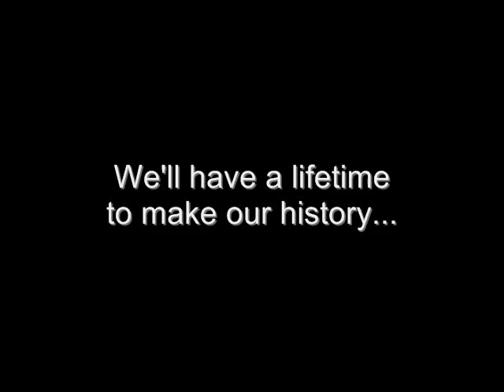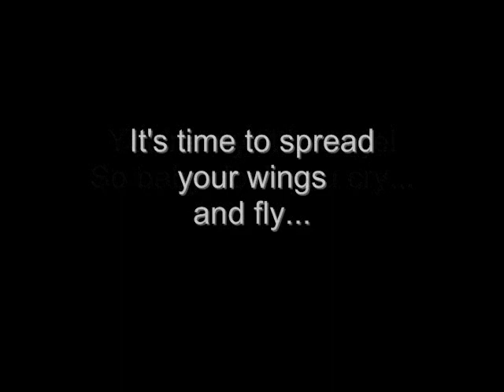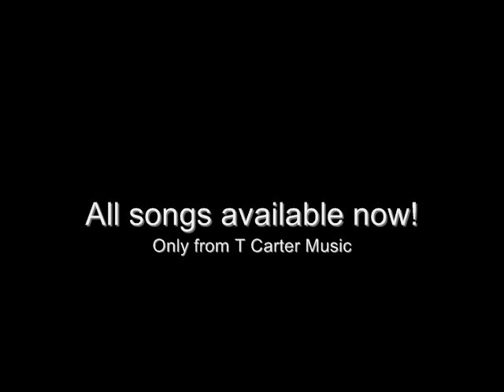New & Original Wedding Dance Songs | T Carter Music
for purchase options, song lyrics, and other great wedding music!